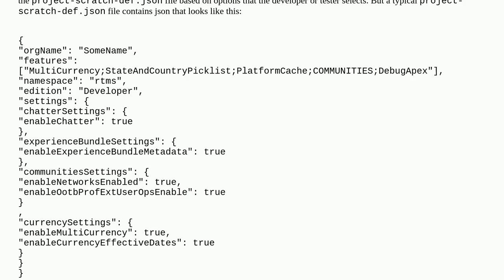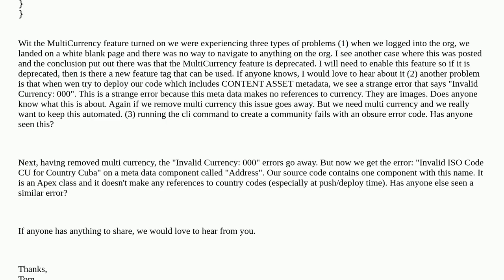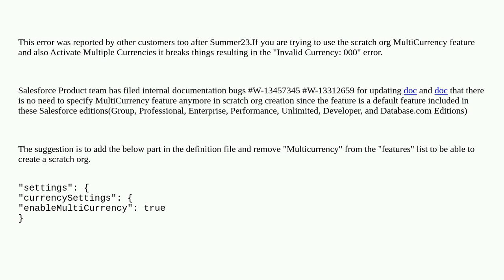Salesforce: Scratch Org Problems with Summer 23 Release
Scratch Org Problems with Summer 23 Release

A special thanks goes out to the awesome community

  summer-23 multi-currency